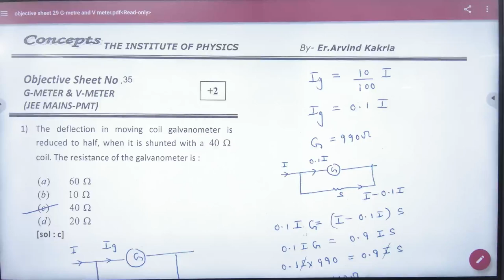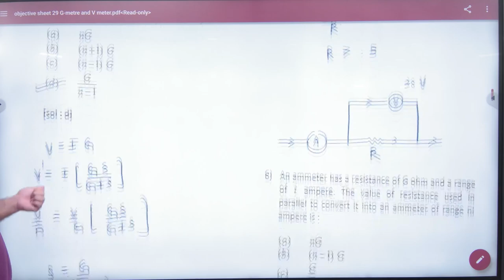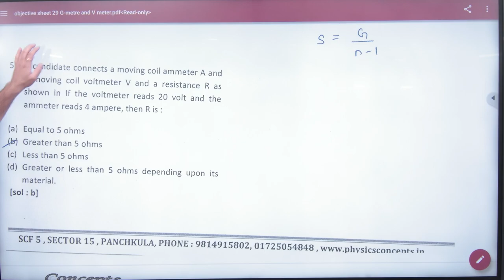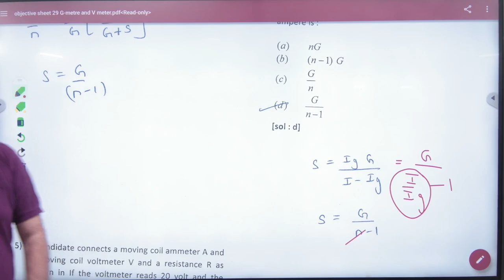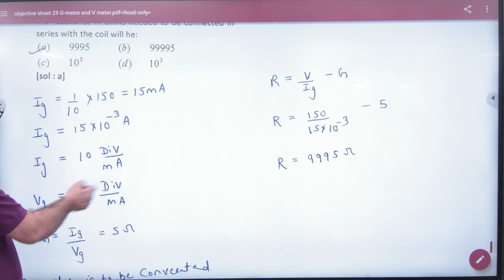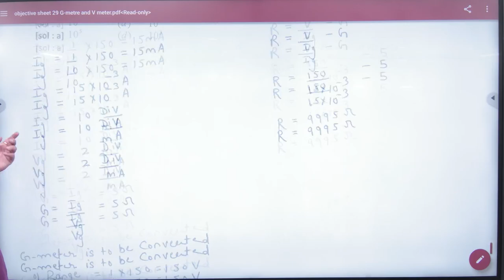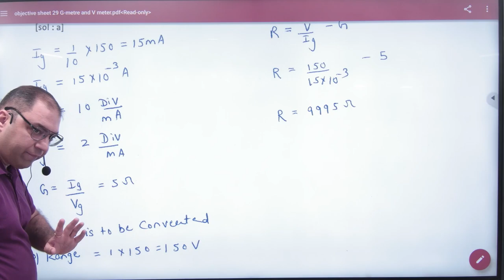1 Objective on G meter